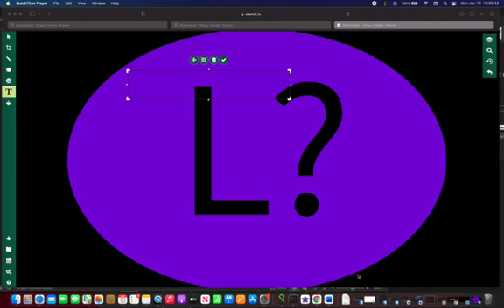Renewable energy and more to prevent snow buildup and flooding locally